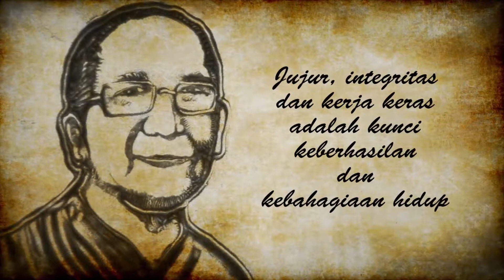Yusman Ngui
Digital Sand Animation for Yusman Ngui's Birthday.